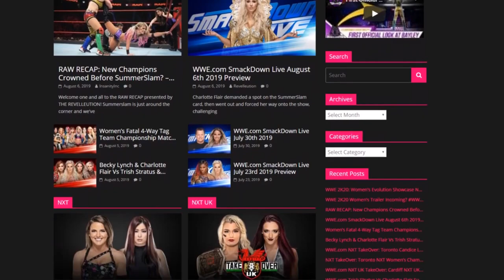Victoria Entrance Evolution: WrestleMania XIX - SVR 09